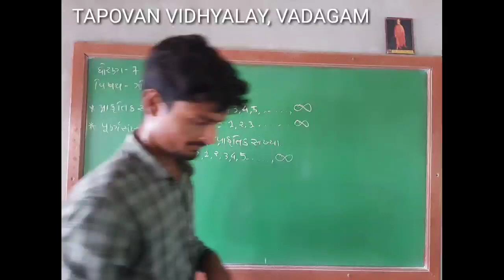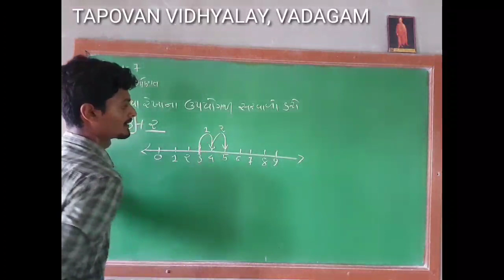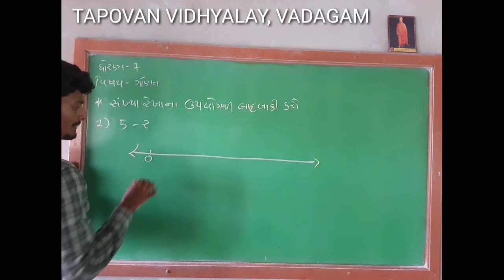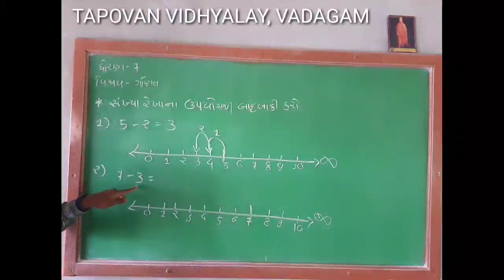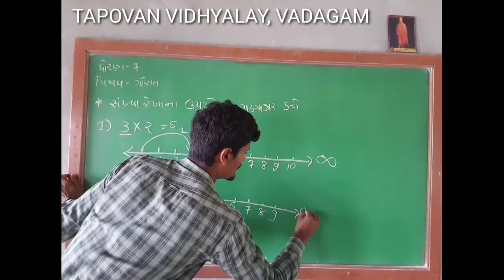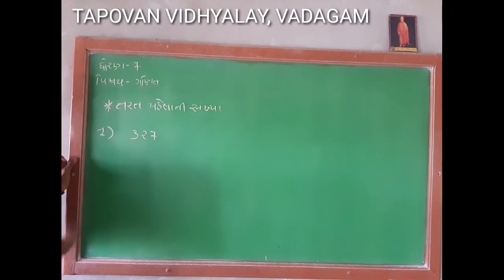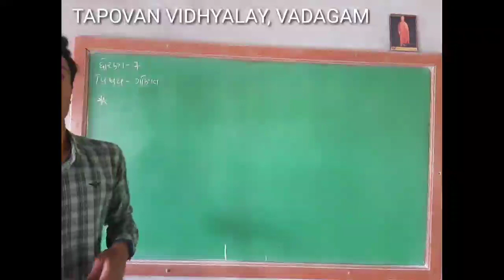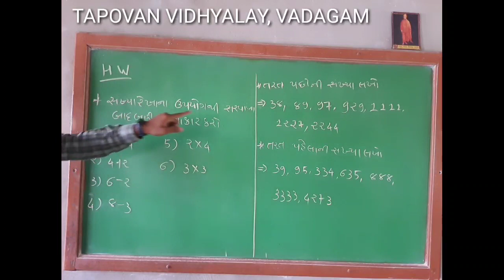ધોરણ 7 # ગણિત